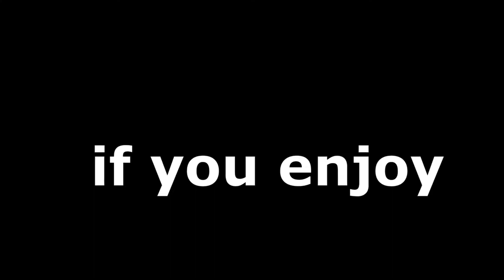Cat Girls - a CS:GO Montage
this is the completed version of my previous motage

this is the finished version of my csgo montage hope you enjoy